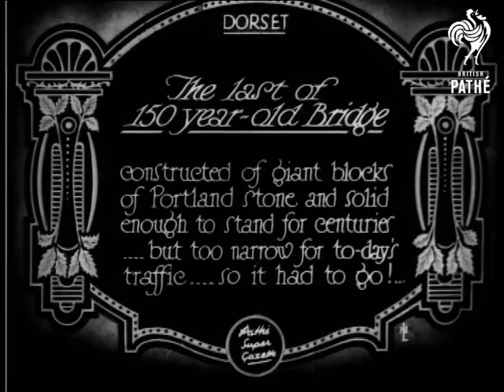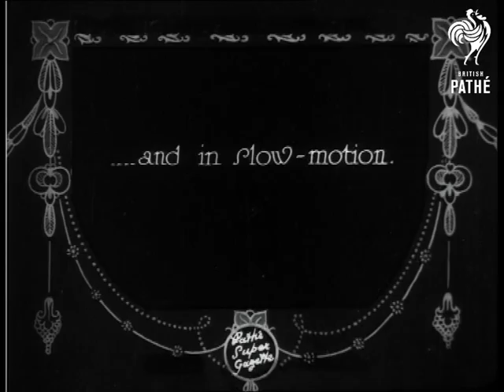The Last Of 150 Year Old Bridge (1928)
Item title reads - The last of 150 year old bridge constructed of giant blocks of Portland stone and solid enough to stand for centuries, but too narrow for today's traffic, so it had to go. Dorset.

Various shots of the bridge with people walking about on it.

Intertitle - 'and this is how it went.'  Various shots as big stone squares are dropped and knock the bricks out of the bridge into the river.

Intertitle - 'and in slow motion.' Slow motion M/S as the stone falls on the arch causing the structure to fall into the river, various shots and as whole arch collapses causing a big splash.

Various shots of men digging and drilling on the bridge.  Various aerial shots of the bridge and general views. Various shots as it collapses.  M/S as the men get ready to demolish it.  M/S as the camera pans across the bridge.

Note: the cuts run from 01:22:04 to the end of the item.
 FILM ID:766.07